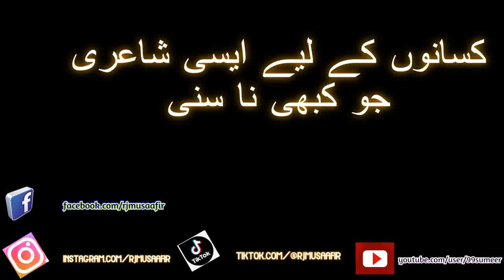HAQ POETRY FOR KISANS II LOVE KISAN 1080 HD